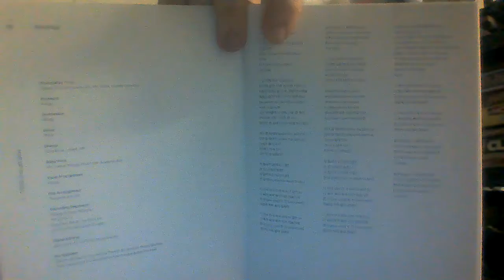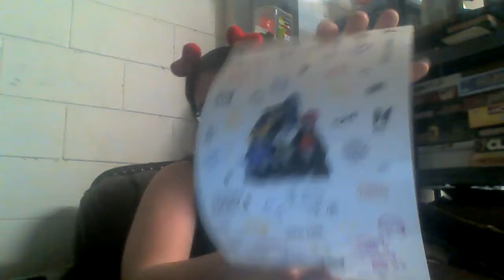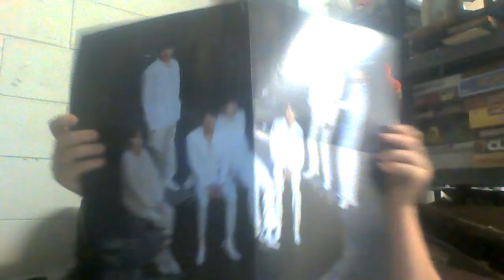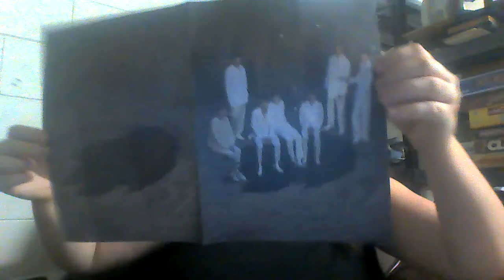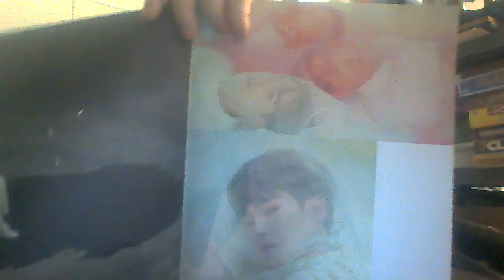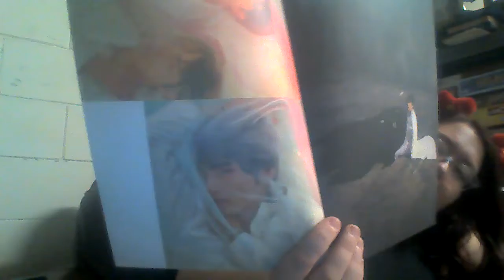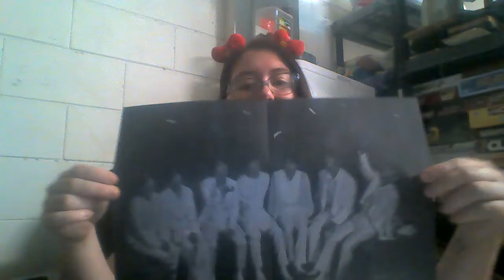Unpacking: Map Of The Soul 7, Version 1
Video Schedule
Monday: Reaction Video
Wednesday: Random
Friday: Music Video